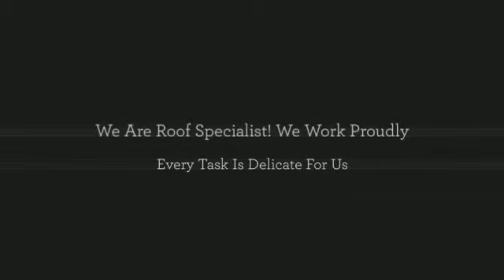Roofing Services In Everett WA, Roofing Services In Snohomish Country WA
Roofing Services In Kirkland WA
Roofing Services In Bothell WA
Roofing Services In Edmonds WA
Roofing Services In Mill Creek WA
Roofing Services In Lynnwood WA
Roofing Services In Brier WA
Roofing Services In Lake City WA
Roofing Services In Woodinville WA
Roofing Services In Redmond WA
Roofing Services In Bellevue WA
Roofing Services In Seattle WA
Roofing Services In Rainier WA
Roofing Services In Merced Island WA
Roofing Services In Newcastle WA
Roofing Services In Factoria WA
Roofing Services In Shoreline WA
Roofing Replacement In Everett WA
Roofing Replacement In Snohomish Country WA
Roofing Replacement In Kirkland WA
Roofing Replacement In Bothell WA
Roofing Replacement In Edmonds WA
Roofing Replacement In Mill Creek WA
Roofing Replacement In Lynnwood WA
Roofing Replacement In Brier WA
Roofing Replacement In Lake City WA
Roofing Replacement In Woodinville WA
Roofing Replacement In Redmond WA
Roofing Replacement In Bellevue WA
Roofing Replacement In Seattle WA
Roofing Replacement In Rainier WA
Roofing Replacement In Merced Island WA
Roofing Replacement In Newcastle WA
Roofing Replacement In Factoria WA
Roofing Replacement In Shoreline WA